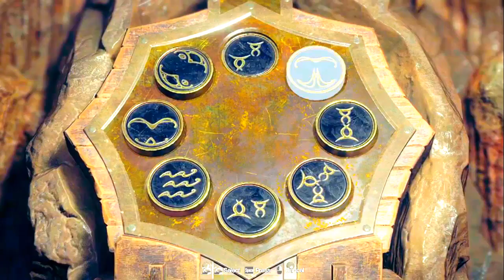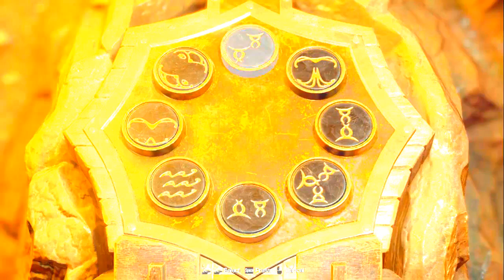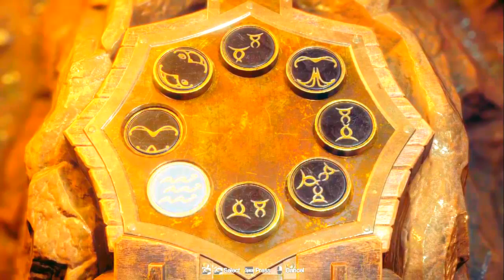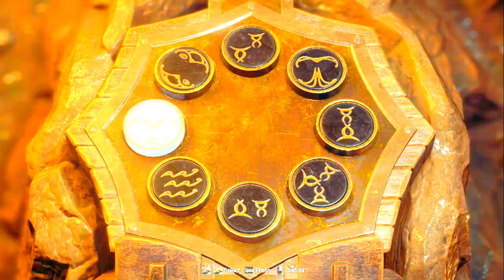"resident evil 4 remake gameplay-resident evil 4 remake game-resident evil 4 remake-low end pc-2024"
resident evil 4 remake gameplay-resident evil 4 remake game-resident evil 4 remake-resident evil-2024

Title: Shadows of Redemption

In the rural hills of Spain, darkness lurked beneath the serene facade of the quaint village of Pueblo. Leon S. Kennedy, a seasoned agent of the United States Secret Service, found himself entangled in a web of mystery and horror as he journeyed into the heart of Europe. His mission: to rescue the President's daughter, Ashley Graham, who had been kidnapped by a mysterious cult.

The winding alleys of Pueblo echoed with whispers of malevolent forces, and Leon felt the weight of their gaze upon him as he stepped cautiously through the village. His senses heightened, every shadow seemed to conceal an unseen threat. But Leon was no stranger to danger; he had faced horrors beyond imagination in his past encounters.

As he delved deeper into the heart of the village, he encountered its denizens, twisted and contorted by a sinister force. Their eyes, glazed over with madness, hungered for his flesh. With a steady hand and nerves of steel, Leon fought back the onslaught of the infected, his trusty handgun barking in the darkness.

Yet, amidst the chaos, a glimmer of hope emerged. Luis Sera, a former researcher for the cult, approached Leon with a cryptic message of salvation. Together, they embarked on a treacherous journey through the labyrinthine paths of the village, uncovering the dark secrets that lay hidden beneath its surface.

As the night wore on, Leon and Luis found themselves face to face with the mastermind behind the abduction: Lord Osmund Saddler, the enigmatic leader of the cult known as Los Illuminados. With Ashley in his grasp, Saddler taunted Leon, offering him a choice: join the cult or perish alongside the rest of humanity.

Refusing to surrender to despair, Leon and Luis devised a plan to infiltrate Saddler's stronghold, a foreboding castle perched atop the cliffs overlooking the village. Guided by their determination and fueled by a desire for redemption, they fought their way through hordes of the infected, inching closer to their goal with each step.

Inside the castle's cold stone walls, they faced trials beyond imagination: grotesque creatures spawned from twisted experiments, traps designed to ensnare the unwary, and the ever-looming presence of Saddler himself. But through sheer grit and determination, they pressed onward, driven by a sense of duty and a desire to see justice served.

At long last, they reached the inner sanctum of the castle, where Ashley awaited her fate. With Leon and Luis by her side, she found the strength to stand against her captors, defying Saddler's attempts to bend her will to his own.

In a climactic showdown, Leon faced off against Saddler, the fate of the world hanging in the balance. With every bullet fired and every blow struck, he fought not just for Ashley's freedom, but for the future of humanity itself.

In the end, it was not just Leon's strength or skill that prevailed, but his unwavering resolve and his refusal to succumb to despair. With Saddler defeated and the threat of the cult vanquished, Leon and Ashley emerged from the shadows, their bond forged in the crucible of adversity.

As they looked out over the tranquil village of Pueblo, now free from the grip of darkness, they knew that their journey was far from over. But with courage in their hearts and hope guiding their way, they faced the challenges that lay ahead, ready to confront whatever horrors awaited them in the shadows of tomorrow.